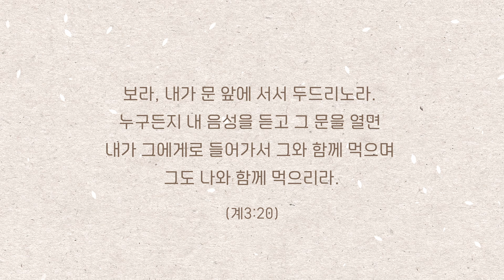[바이올린] 267장. 주 네 맘에 들어가시려 하네.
후원 계좌
하나은행
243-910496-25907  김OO